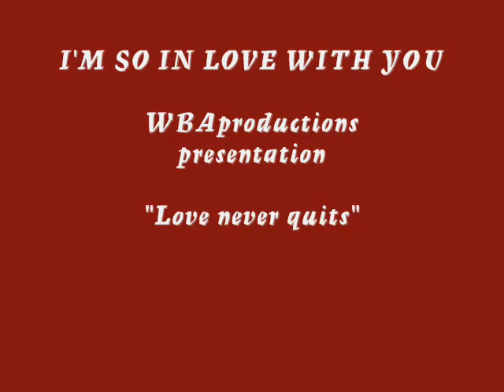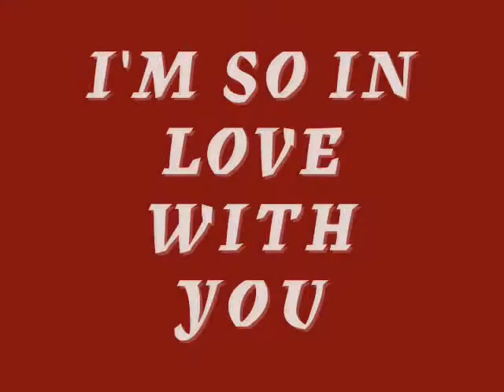I'm So In Love With You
WBAproductions Inc.  Original Acoustic Songs

lyrics and music by W B Adams

It's been a long time comin
Now it's right around the bend
Seems like I been fallin
in love with you again

I caint hide the way I feel
cause it's fallin out like rain
This love you caint steal
cause it's meant to be that way

No matter where I roam
No matter where I been
No matter how much time has passed
On this road that never ends

I'll be outside your door
Waitin on you to open
and I'll come in for more